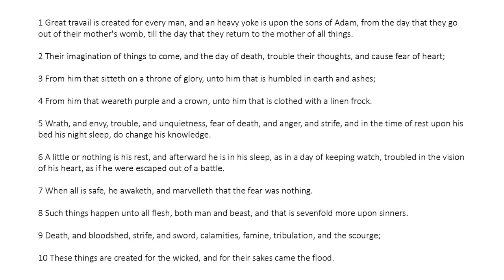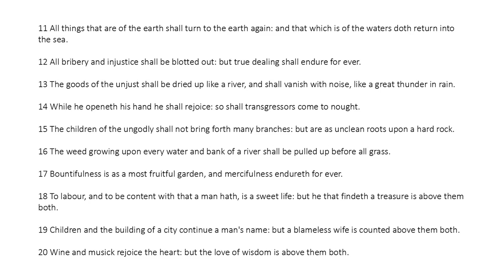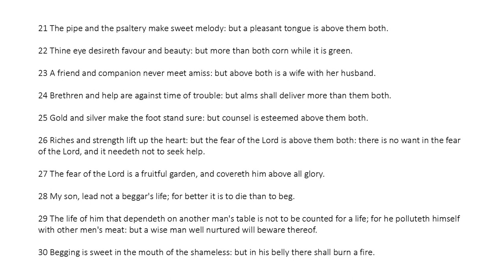Ecclesiasticus Chapter 40 (King James Bible Apocrypha) Read Along Audio